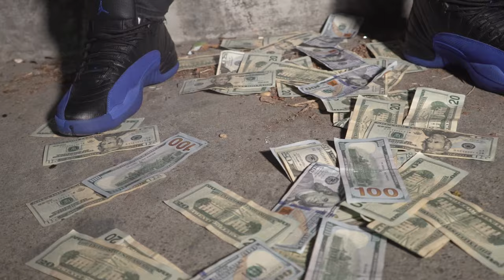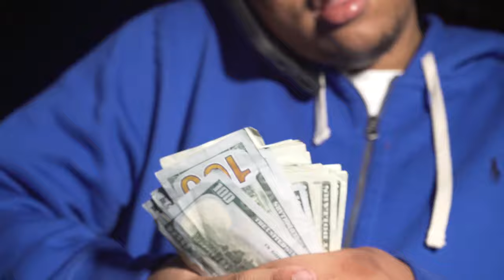Guapo Phil - "Been Havin" | Dir.@D3visualz